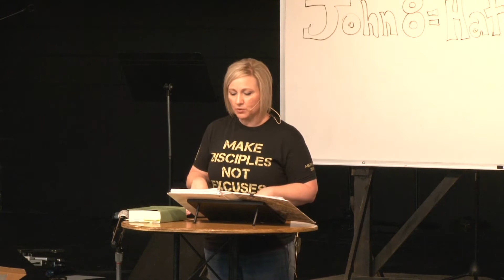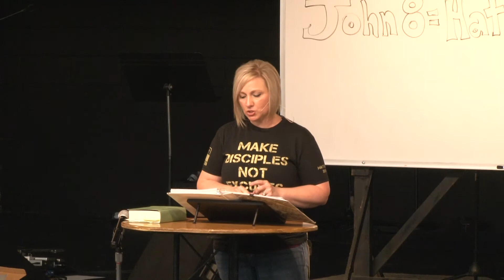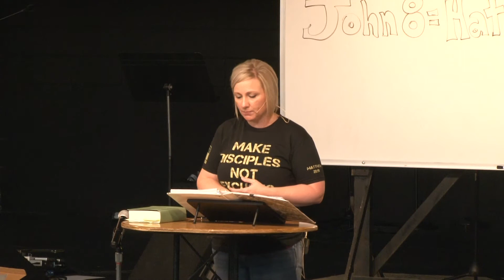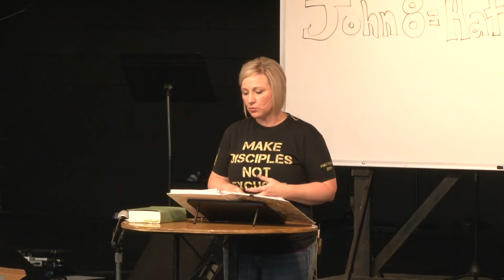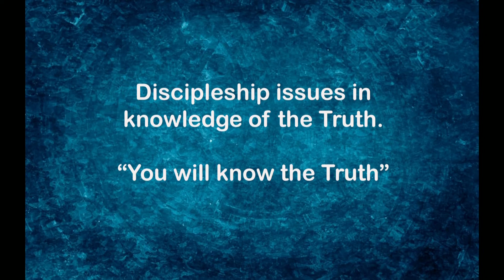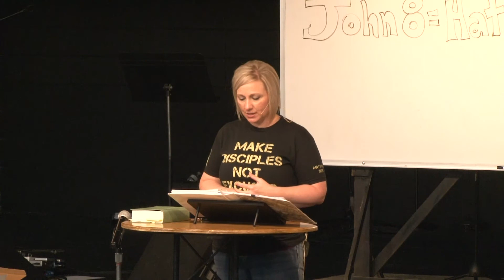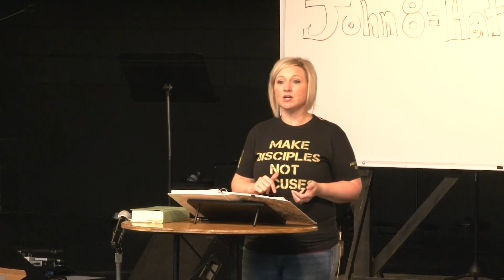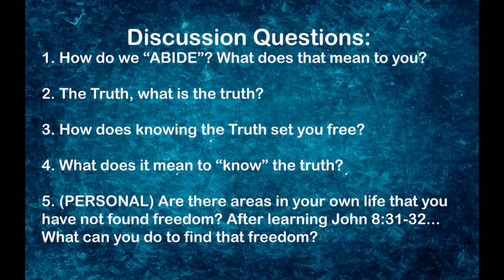John Chapter 8 Jesus and the Adulterous Woman Jesus is the Light of the World with Sabrina Klassen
Join us at Liberty Church International 109 W. Franklin  Weatherford, OK.
If you liked this video, please click the like button.